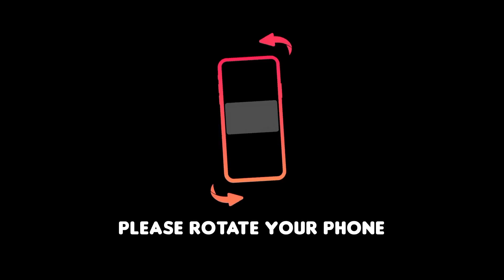Al Noor island - Khalid Lagoon - Al Nakheel Oasis - Corniche Al Majaz -1 Sharjah Vlog